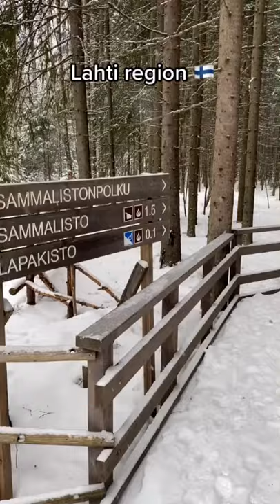Europe's Best Destination: Lahti, Finland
🇫🇮 My hometown Lahti has been officially nominated as one of Europe’s best destinations 😁😄

⭐️ It’s time to vote, so let me show you how beautiful this region is all year round!

I hope I tilted you in the right direction with this video 😜 Click the link below to cast your vote for Lahti 🎉

Did you get Lahti travel fever? 😏 Let me know if you would want to visit Lahti in the comments ⬇️